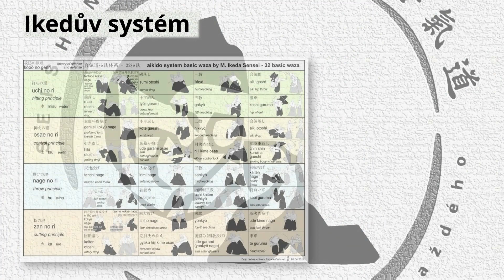Aikido pro každého - O nás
Video Aikido pro každého, z.s.